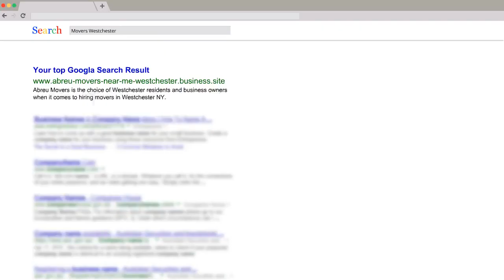Best Moving Companies in Westchester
Abreu Movers Near Me Westchester

Movers Westchester
Westchester Movers
Moving Company Westchester
Moving Companies Westchester
Long Distance Moving Westchester
Piano Movers Westchester
movers around Westchester
movers in Westchester
movers near Westchester
moving labor help around Westchester

Abreu Movers Near Me Westchester is the choice of Westchester residents and business owners when it comes to hiring movers in Westchester NY. We understand the concerns that are involved when you are moving from your old home and moving to a new residence.